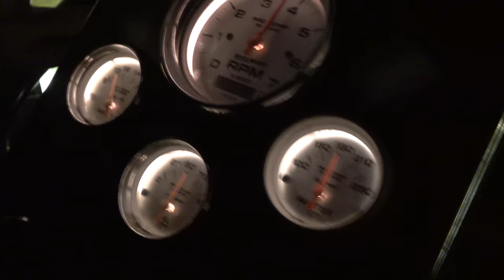Bowfishing 101-"Bring A Paddle”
Well the airboat got hungry and ate Paige’s jacket 😂😂. While that was taking place it threw the belt and we were stranded 3 miles up a skinny river/creek. So this bowfishing video turned into another vlog of us just trying to make it back to the boat ramp alive 😂.